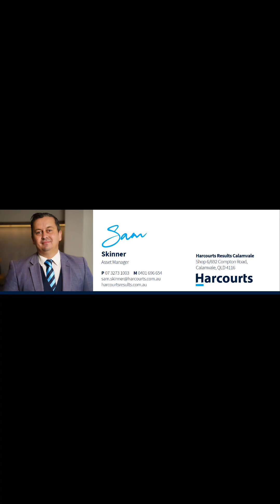Sam Skinner proudly presents 42 Ebony Pl, Stretton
Spacious home with  study or possibly 5th bed downstairs
Family Home in Stretton
Welcome to your private and open living home. This modern home  4-bedroom, 2-bathroom house is perfect for families seeking comfort, style, and convenience in a serene neighborhood.

**Property Features:**

- **Spacious Living:** Enjoy the generous living spaces, including a separate dining room that's perfect for family gatherings and entertaining guests.
- **Comfort Year-Round:** Stay cool in summer and warm in winter with multiple air conditioning options including ducted cooling, split system, and reverse cycle air conditioning.
- **Chef's Delight:** The modern kitchen comes equipped with a dishwasher, making meal prep a breeze.
- **Relaxing Retreat:** Unwind in the luxurious bath or take advantage of the internal laundry for added convenience.
- **Storage Solutions:**
Each bedroom features built-in robes, providing ample storage for your belongings.

**Outdoor Features:**

- **Private Oasis:** The fully fenced backyard offers a safe space for children and pets to play, while the garden and shed provide additional outdoor storage and landscaping opportunities.
- **Eco-Friendly Living:** Benefit from solar panels that help reduce energy costs while being kind to the environment.
- **Charming Arbour:** Enjoy outdoor relaxation under the arbour, perfect for summer evenings or morning coffee.

**Additional Features:**

- **Secure Parking:** The remote garage and secure parking ensure your vehicles are safe and protected.
- **Pet Friendly:** This home welcomes your furry friends, making it a perfect fit for pet owners.

**Location:**
Situated in the tranquil Stretton area, you'll enjoy easy access to local amenities, parks, and schools, all while residing in a peaceful community.

Don't miss out on this fantastic opportunity to lease a beautiful family home.

Call Sam Skinner Today for more details